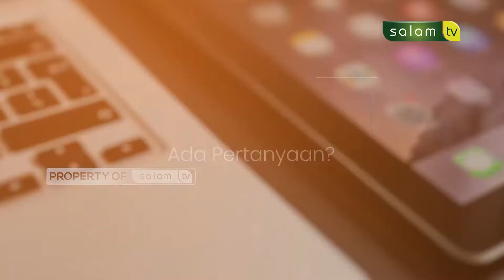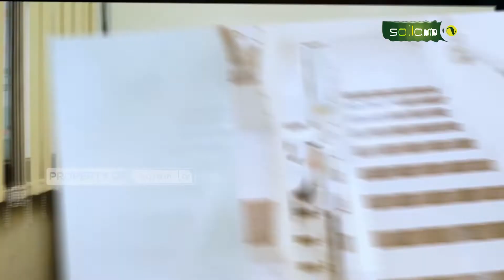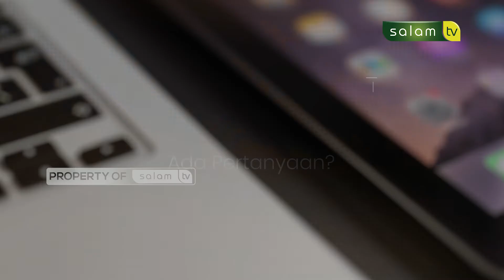Setelah menikah, jadi sering ngutang. Apa yang salah? - FULL Hallo Ustadz